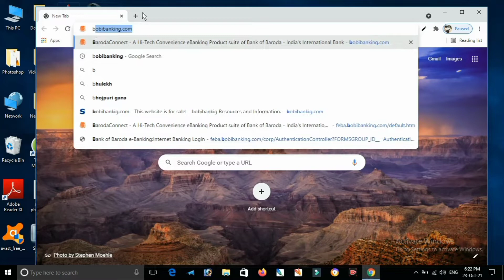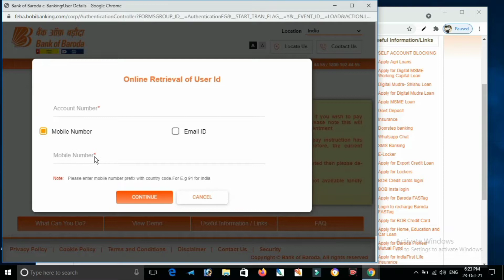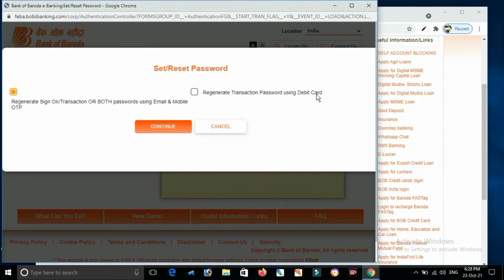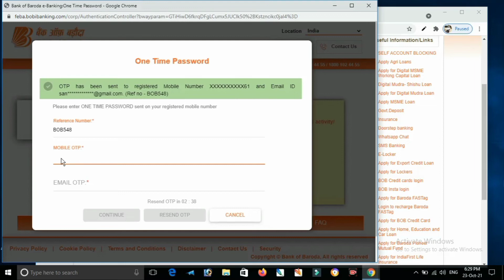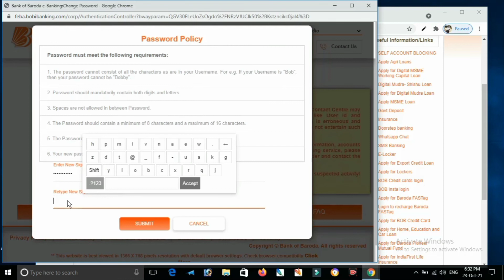bank of baroda user id aur password kaise pata karen | how to find user id in bank of baroda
About this Video:
Dosto Is Video me Maine bataya hu ki ager aap Bank of Baroda ke user I'd password 🔑 ko bhul gaye hai to aap use kaise recover karege. Thank you so much.

Tags for reference: SK technical 7,Hindi,how to find user id in bank of baroda,how to find net banking user id and password,bob net banking user id forgot,bob user id kaise pata kare,bank of baroda user id aur password kaise pata karen,bank of baroda net banking user id kaise pata kare,bob forgot user id,how to forgot user id in bob,how to find user id bob,how to forget bob user id,bob internet banking login password forgot,Santosh Yadav,